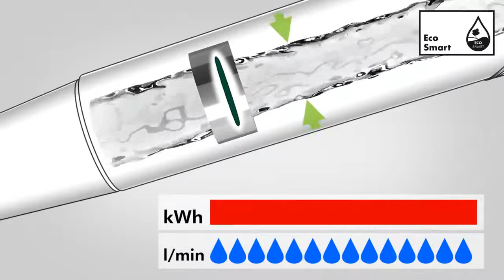Hansgrohe EcoSmart technology douches